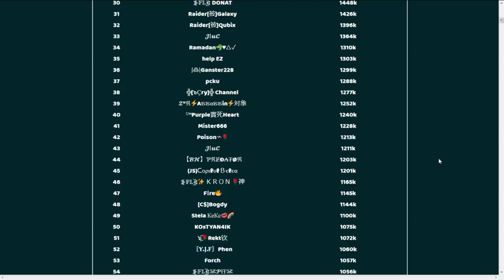Starve.io Performing Chemotherapy on iHax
Lapa performs chemotherapy on ihax. They should've never used macro bots and perform illegal acts such as DDOSing ;d Enjoy!

Android 52 - The New Shrimp Groove